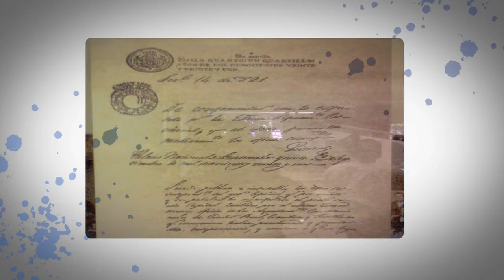Independencia de El Salvador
El Salvador formaba parte de la Capitanía General de Guatemala de la Nueva España, celebra oficialmente su independencia de España el 15 de septiembre.